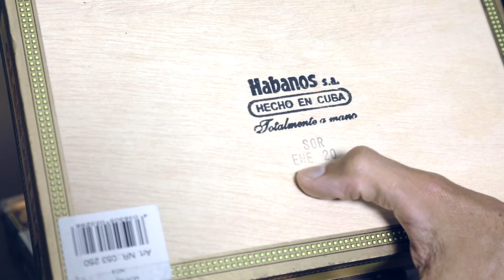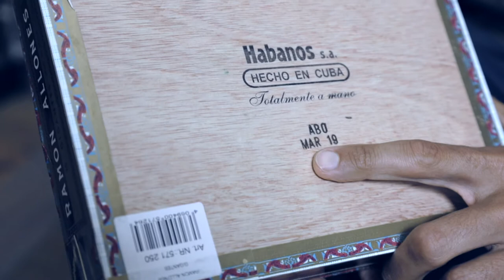Was bringt das Boxing Date bei kubanischen Zigarren? Teil 1 | StarkeZigarren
Das Boxing Date gibt auf der Unterseite einer kubanischen Zigarrenkiste das Monat und Jahr an, in dem die Havannas in die Kiste gepackt wurden. Viele Aficionados kaufen die Kisten nach dem Datum - umso älter, desto besser!

Was bringt das Boxing Date bei kubanischen Zigarren wirklich? In Teil 2 werden wir bereits mehrere Havannas mit verschiedenem Boxing Date probiert haben und wissen, welche Auswirkung es auf den Geschmack einer kubanischen Zigarre hat.